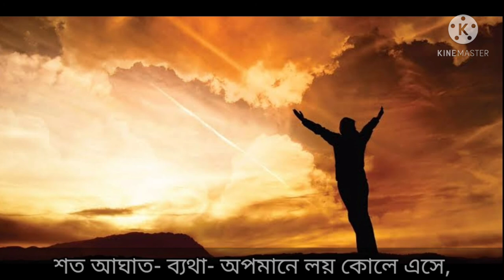ভালোবাসার জয় কবিতা।bhalobasar Joy bangla kobita। যতীন্দ্রমোহন বাগচী কবিতা। bangla kobita abritti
ভালোবাসার জয় কবিতা।Valobasar Jay bangla kobita। যতীন্দ্রমোহন বাগচী কবিতা। bangla kobita abritti

poem: bhalobashar joy
poet: jatindramohan Bagchi
recitation: Trishagni Mandal
Bhalobasar joy Kabita
Bhalobasar joy jatindramohan Bagchi
14 February Kabita
valentine Kobita
valentine's day special Kobita
Bhalobasa Kobita
Bhalobasar Joy with lyrics
valentine day poem
Bhalobasar Joy Bengali poem
Bhalobasar Joy poem by jatindramohan Bagchi
jatindra Mohan Bagchi Bengali poem jatindra Mohan Bagchi Bangla Kobita
jatindra Mohan Bagchi recitation
valentine day Bangla Kobita
Trishagni Mandal
ভালোবাসার জয় কবিতা
ভালোবাসার জয় বাংলা কবিতা
ভালোবাসার জয় কবিতা উইথ লিরিক্স
লিরিক্স সহ ভালোবাসার জয় কবিতা
ভালোবাসার জয় যতীন্দ্রমোহন বাগচী
যতীন্দ্রমোহন বাগচীর ভালোবাসার জয়
যতীন্দ্রমোহন বাগচীর কবিতা ভালোবাসার জয় যতীন্দ্রমোহন বাগচীর ভালোবাসার জয় কবিতা
যতীন্দ্রমোহন বাগচীর কবিতা
যতীন্দ্রমোহন বাগচীর বাংলা কবিতা
ভ্যালেন্টাইন ডে স্পেশাল কবিতা
 ভ্যালেন্টাইন্স ডে কবিতা
14 ই ফেব্রুয়ারি কবিতা
১৪ ফেব্রুয়ারি কবিতা
বাংলা ছড়া
valobasar Joy bangla kobita
ভালোবাসার জয় বাংলা আবৃত্তি
Bangla poetry
Bengali rhymes
Bengali recitation
Trishagni poem
ও ভাই, ভয় কে মোরা জয় করিব হেসে-
মৃত্যুর সে বন্ধু বলে ধরে শেষে।
ভালোবাসার কবিতা
ভালোবাসা কবিতা
বাংলা ছড়া
bangla chora
premer Kobita
ভালোবাসার কবিতা
ভালোবাসার কবিতা
ভালোবাসার বাংলা কবিতা
বাংলা কবিতা আবৃত্তি
ভালোবাসার কবিতা আবৃত্তি
bhalobasha Bangla Kobita
valentine day Bengali poem

premer chora
প্রেমের ছড়া